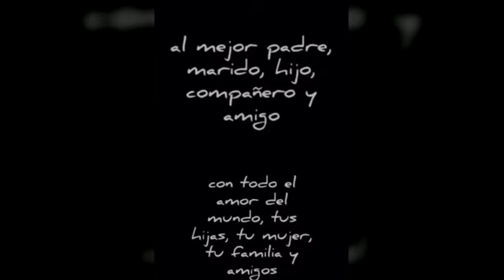Coronavirus : la police municipale de Barcelone rend homme à un agent décédé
Sur les images, on peut voir le défilé de motos et de voitures de la police municipale, ainsi que des véhicules des Mossos d'Esquadra et de la police locale d'El Prat de Llobregat, lieu de résidence du policier décédé.

La chanson «Its a heartache» de Bonny Tyler est interprétée par  l'une des filles du fonctionnaire. La vidéo se termine par ce message: "Le meilleur père, mari, fils, compagnon et ami. Avec tout l'amour du monde, vos filles, votre femme, votre famille et vos amis."